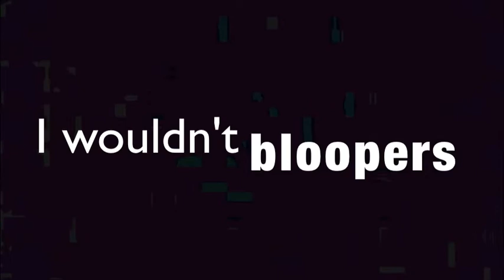I wouldn't blooper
Here's our blooper for I Wouldn't mind! Enjoy!